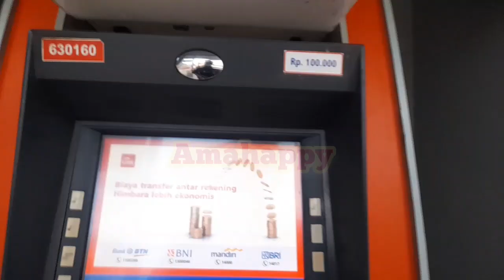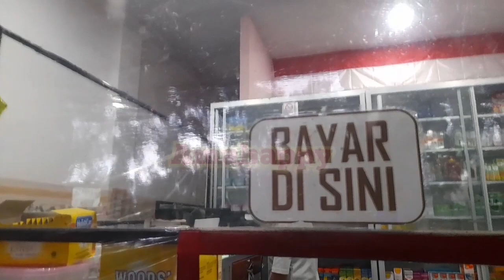Atambua, Keliling santai pake motor, vlog demi konten 🤣🤣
Mainnya hanya sekitar Pasar Baru Atambua dan melintas di Jabal Mart.